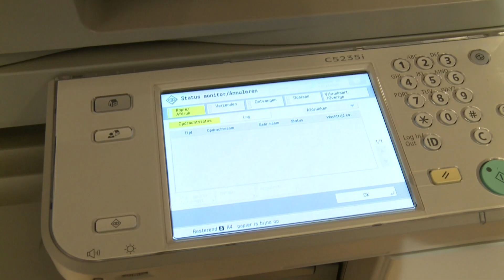Grafische Dienst Vlaams Belang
De grafische dienst van het Vlaams Belang tijdens de 'making of' van de verkiezingsaffiche.